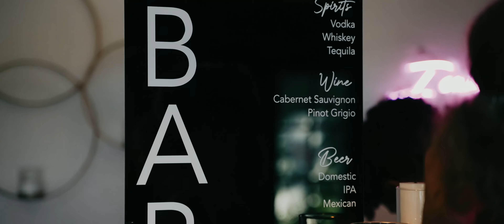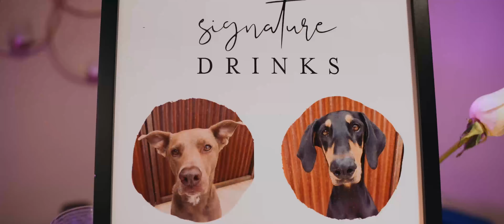Tucson, Arizona // Katia + Caleb Wedding Film